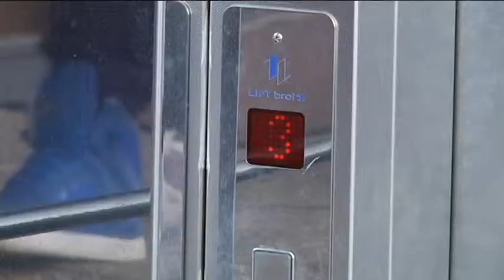Prilog knjiznica u D selu